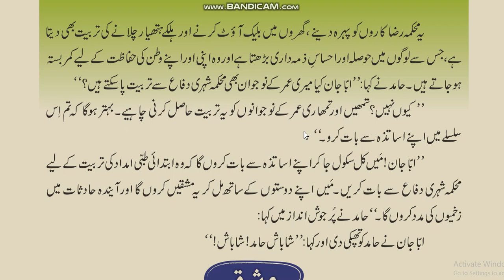Urdu Class 8,Ch.7(Shahri Dafa),Part 5